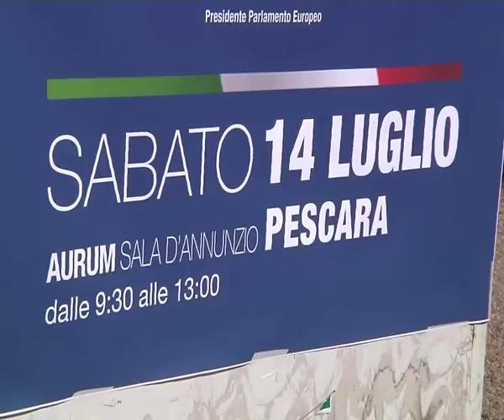Gatti (Forza Italia): lascio politica attiva, restano passione e impegno.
Paolo Gatti (Forza Italia): lascio politica attiva, restano passione e impegno. A disposizione con chi ha progetti.